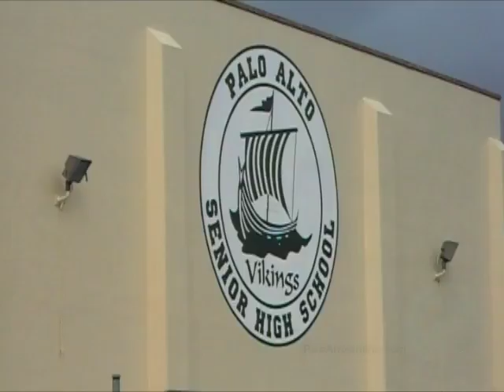Patrick Sheehan, Athlete of the Week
Patrick Sheehan, the Dec. 26, 2008, Palo Alto Weekly Athlete of the Week talks about wrestling for Palo Alto High School.